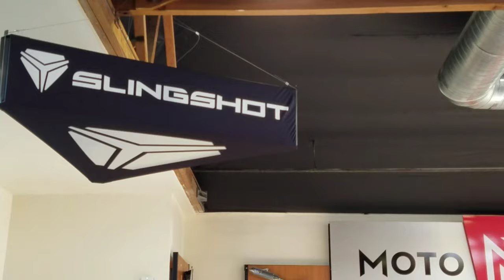Polaris Slingshot New 2022 Moto Untd Bellflower tfl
Polaris Slingshot was a fun ride at Moto Untd Bellflower.  Thank you again Chris for inviting us out.  I'm sure I will be back at some point to rent one out for the day.  It feels like race car, it feels like a Go Kart.  It's a head turner.  If you are thinking of buying one visit my friends and tell them Tacos and Workouts sent you.

On our channel we promote small business and encourage people to mange their weight by working-out.

You are not going to want to miss any of my food recommendations and workouts.

drink holster

This video is for entertainment at best.  Workout to the best of your ability and if you can't workout, walk if you cant walk, eat responsibly.